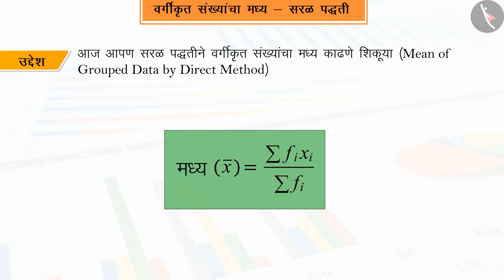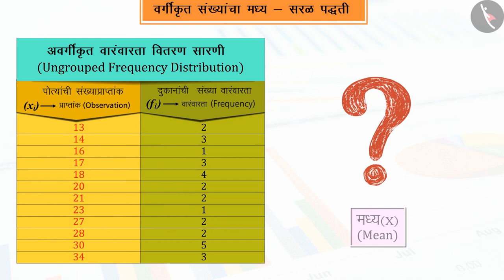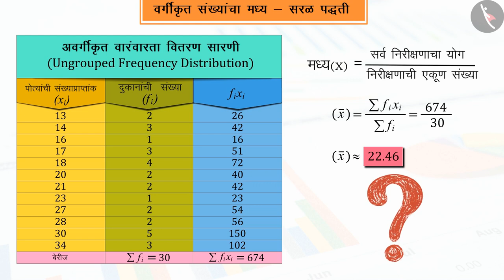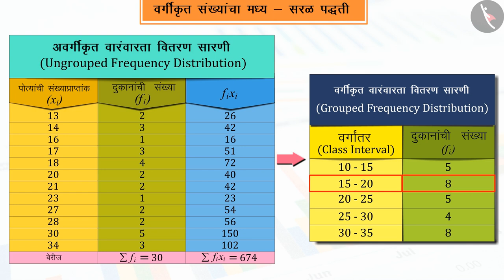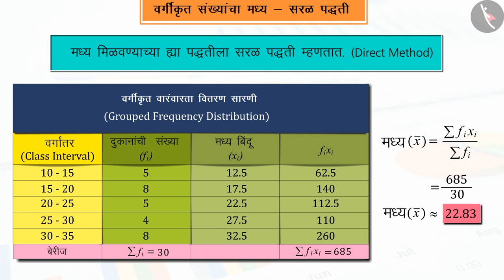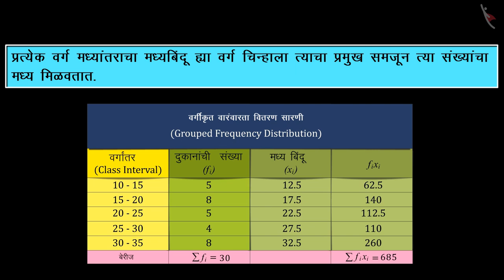वर्गीकृत माहितीचा मध्य-सरळ पद्धत|Part 1/3|Mean of Grouped Data- Direct Method|Marathi|Class 10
वर्गीकृत माहितीचा मध्य-सरळ पद्धत|Part 1/3|Mean of Grouped Data- Direct Method|Marathi|Class 10 | आकडेवारी | कक्षा 10 | NCERT | सांख्यिकी

Mean of Grouped Data- Direct Method | Data Handling | Grade 10 | NCERT | Statistics (7)

Welcome to part 1 of Frustum of a Cone. In this video, we will discuss the concept of Frustum of a Cone.